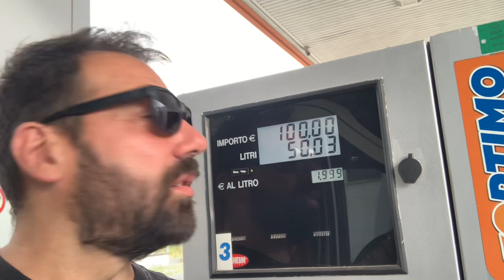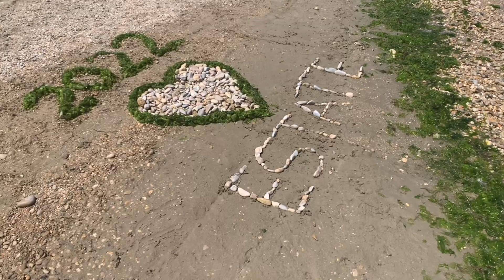Una grande mini vacanza al camping Riva Verde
Ho speso poco più di €40 al giorno camper e tre persone, ho usufruito di piazzola fronte mare, compreso nel prezzo bagno privato persole - con lavello e scarico delle grigie nelle piazzola, compreso ingresso in piscina e delle navette per spostarsi nel camping lungo ben 2km… daje